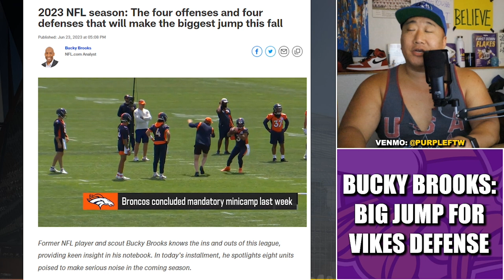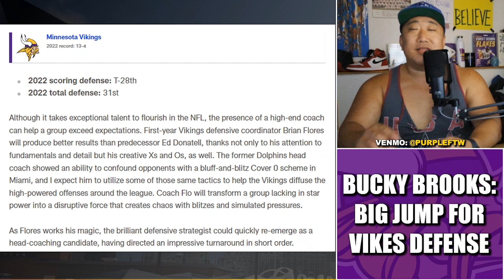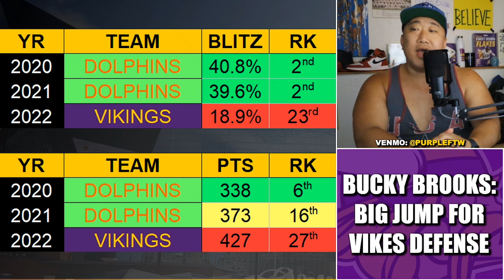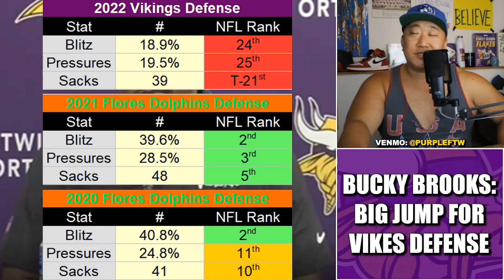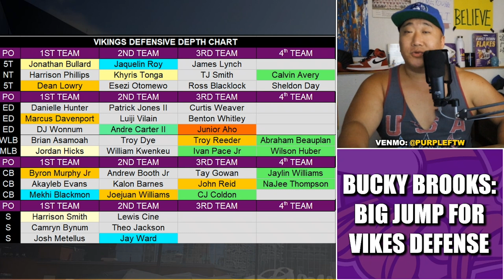Bucky Brooks Predicts Minnesota Vikings Defense Makes BIG Jump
NFL Network analyst Bucky Brooks predicts the Brian Flores led Minnesota Vikings defense will make a BIG jump in 2023.